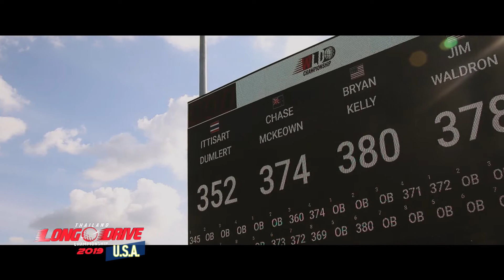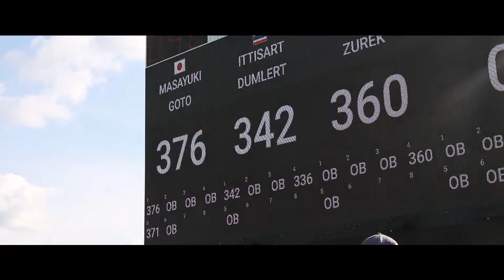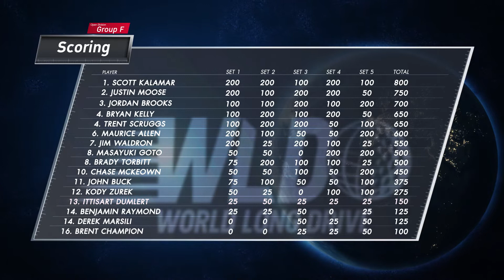2019 Thailand Long Drive 19 006 B03